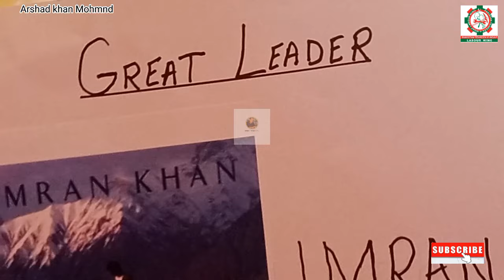Labour wing special meeting with imran khan in kpk house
لیبر وینگ تنظیم کا اسلام آباد میں عمران خان کے سات خصوصی ملاکات